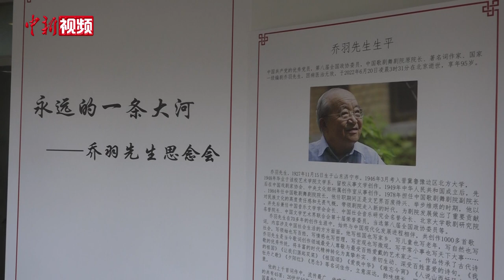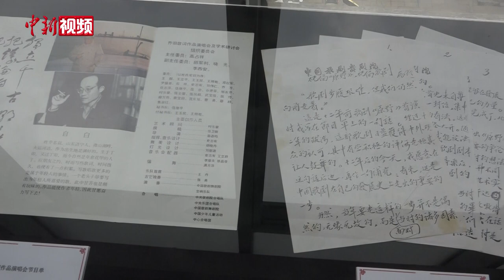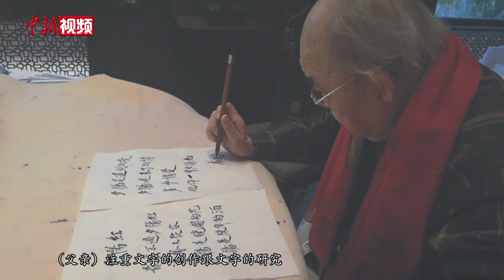乔羽先生思念会北京举行 郁钧剑：他的词是一首好诗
8月17日下午，由中国歌剧舞剧院主办、中国音乐文学学会协办的《永远的一条大河——乔羽先生思念会》在北京举行。乔羽先生的家人、好友、同仁齐聚于此，共同回顾乔羽先生的人生历程，回忆与乔老的相处点滴。